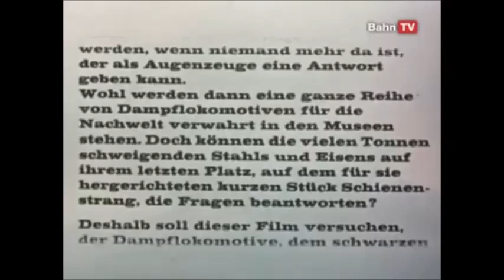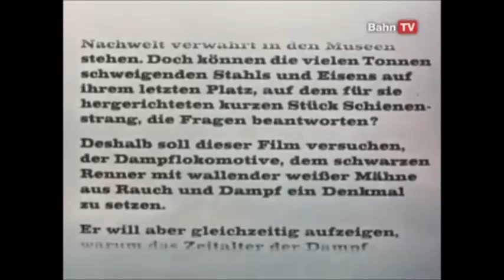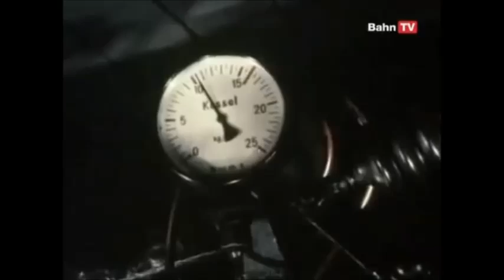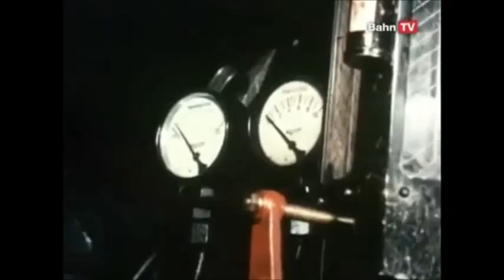DB Film : Wie war sie Eigentlich , die Dampflok